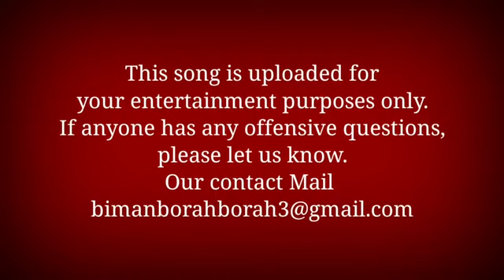Best zubeen garg songs || Best of zubeen garg album songs || Zubeen garg best assamese song🙏🙏🙏🎵🎶🎶🎶